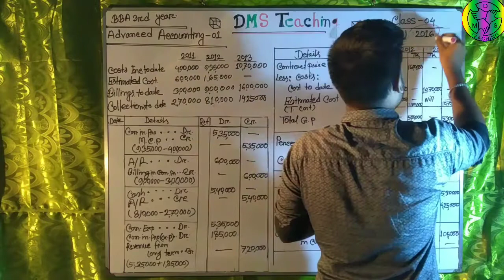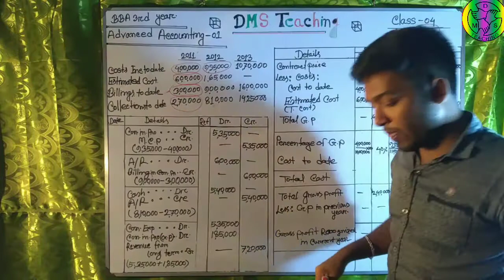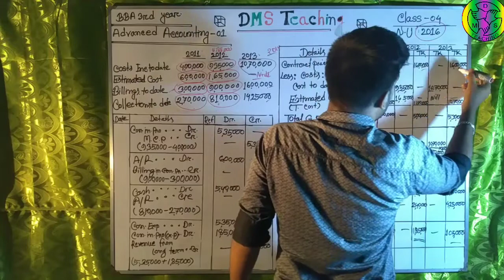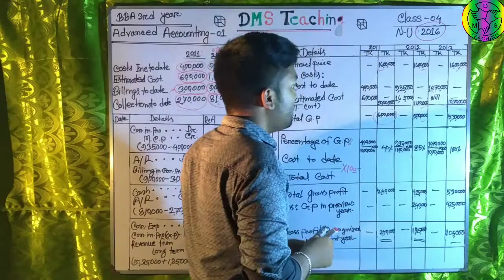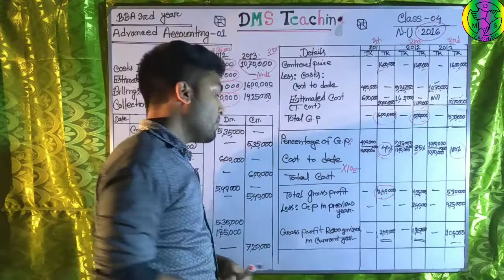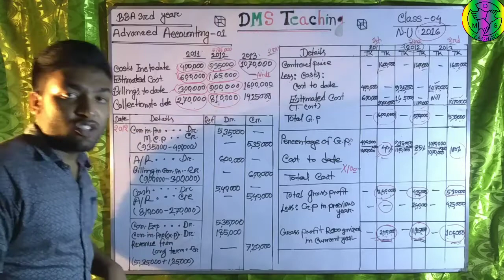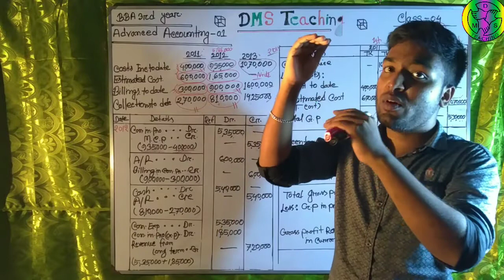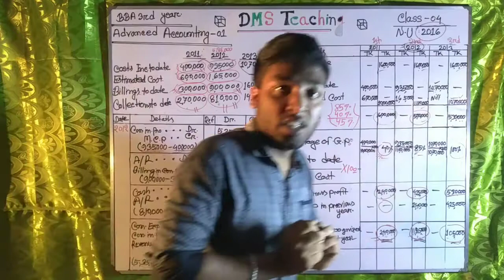Revenue Recognition. Class-4. Advanced Accounting-1. BBA-3rd Year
★★★Advanced Accounting-1★★★
@Chapter: 3.
***Revenue Recognition***
[[আয় সনাক্তকরণ]]

উচ্চতর হিসাববিজ্ঞান-১.
এর বোর্ড পরিক্ষায় প্রতিবার এই অধ্যায় হতে "সি" পার্টে ও "বি" পার্টে দুটি প্রশ্ন আসে অথাৎ (১০+৪=১৪) মার্কসের জন্য এই অধ্যায়টা অপরিহার্য!!

এই অধ্যায়টি হিসাববিজ্ঞান বিভাগের শিক্ষার্থীদের নিকট একটা ভীতির কারন!!

সেহেতু "DMS Teaching".
এই অধ্যায়ের উপর মোটট ৫টি  ক্লাস অভিনব পদ্ধতিতে
উপস্থাপন করেছে!

আজ এই অধ্যায়ের ৩য় ক্লাস।

এই অধ্যায়ের যাবতীয় ব্যাসিক ও সূত্রসহায়িকা নিয়ে আলোচনা করা হয়েছে!! তাই ১ম ও ২য় ক্লাস টি দেখতে নিচের লিংকে প্রবেশ করো।

আর আপনার সম্যসার কথা আমাদের @DMS Teaching নামক পেজে জানতে পারেন।
আমরা সর্বোচ্চ চেষ্টা করব সমাধান দেবার।

       ধন্যবাদ।